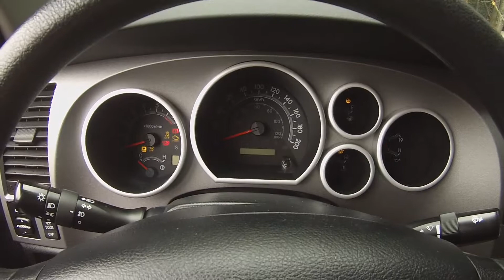2012 Toyota Tundra